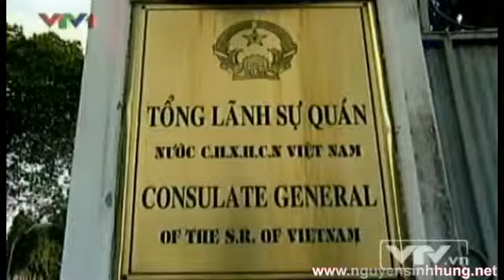Ông Nguyễn Sinh Hùng thăm tỉnh SihanoukVille